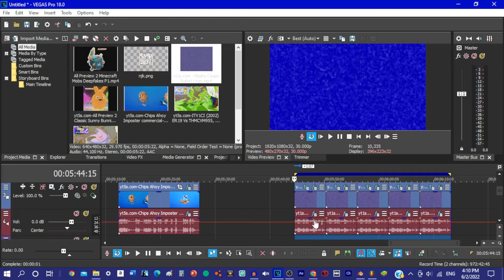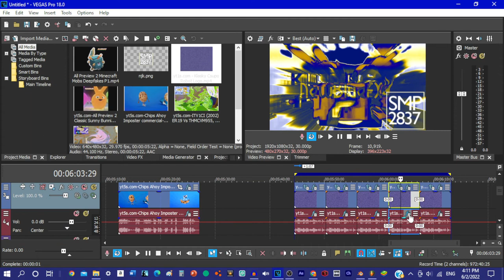How To Make 5 New Visa Audio Effects